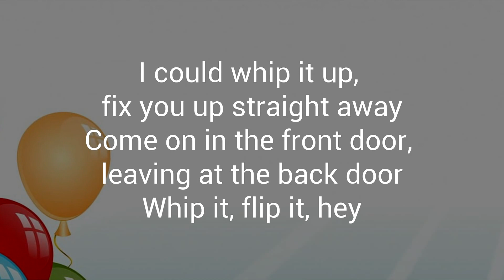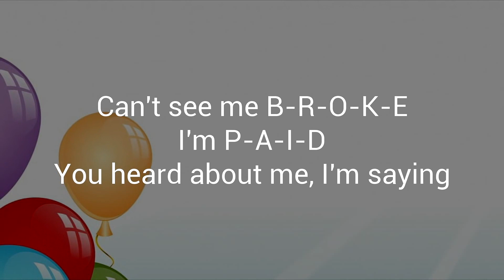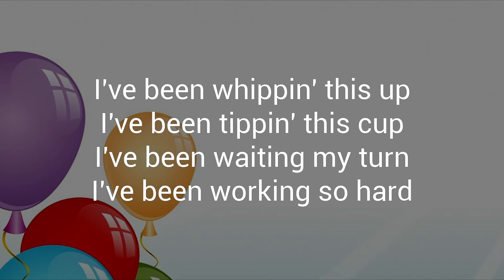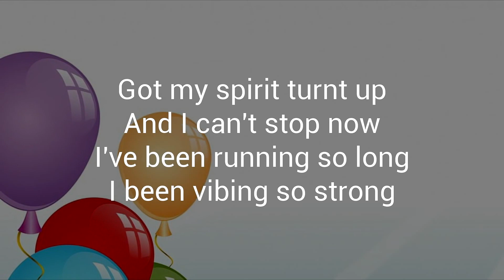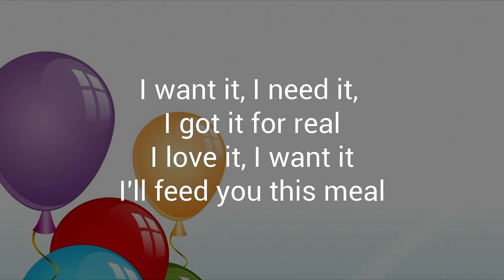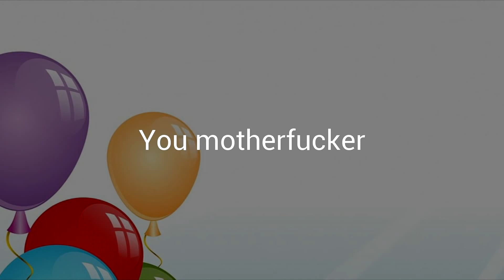Fergie - M.I.L.F. $ (Official Lyric Video)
Fergie - Milf money OFFICIAL lyric video